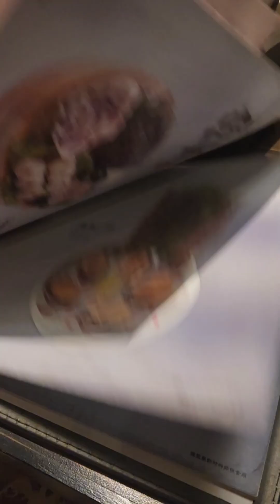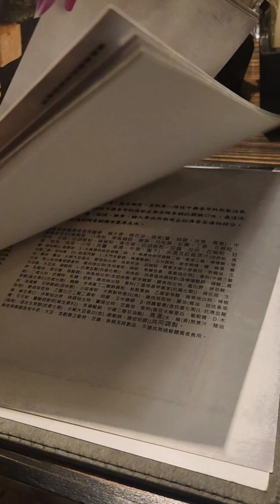Người mẹ thảnh thơi. Tập 50: Ăn lẩu Wulao và nghe đàn Cello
Người mẹ 1 con tận hưởng thời gian rảnh rỗi của mình bằng cách đi ăn, đi chơi, đi mua sắm hoặc làm những việc mình thích.
Tập 50: Ăn lẩu Wulao và nghe đàn Cello

Mãi mới vượt lười để bắt đầu làm series giới thiệu về cuộc sống của bà mẹ người Việt đang sống tại Đài Bắc. Trong tập này mình đi ăn lẩu Wulao, nghe nói chuỗi nhà hàng lẩu này cũng đã mở ở Việt Nam rồi đó. Ở Đài Loan, nghệ sỹ muốn diễn ở đường phố phải thi lấy giấy phép mới được hành nghề nên các mà trình diễn ngoài đường hay ga tàu đều rất chất lượng. Mời các bạn thưởng thức một đoạn nhạc chơi trên đàn Cello mình quay nhé.